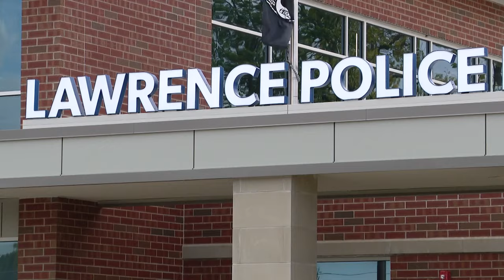Woman arrested under new Indiana law for filming police within 25 feet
Mary Nichols was taken into custody under a newly passed law after she filmed a Lawrence police officer within 25 feet. During the arrest of a man, Nichols was reported to be filming the incident from at least 25 feet away and was not attempting to get any closer, according to the officer.